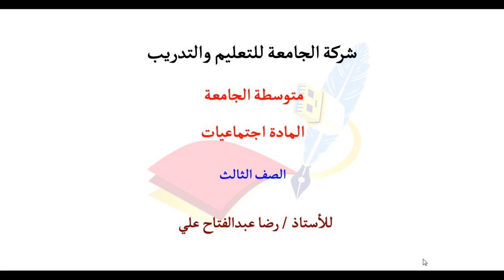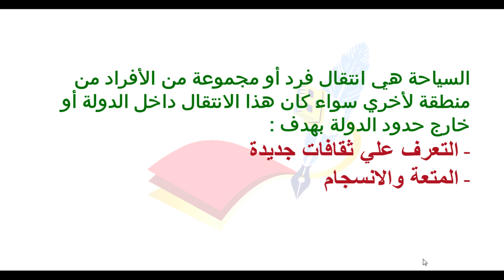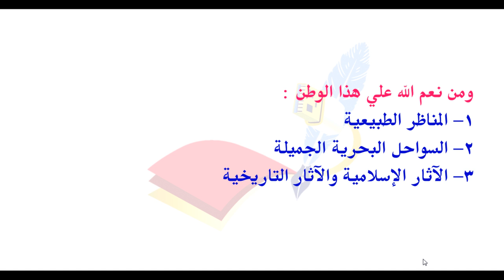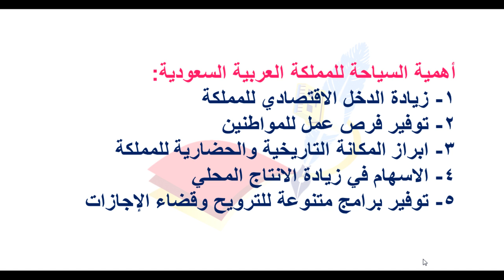متوسطة الجامعة | ثالث متوسط | اجتماعيات | السياحة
للأستاذ رضا عبد الفتاح